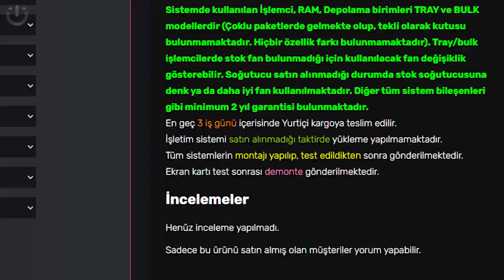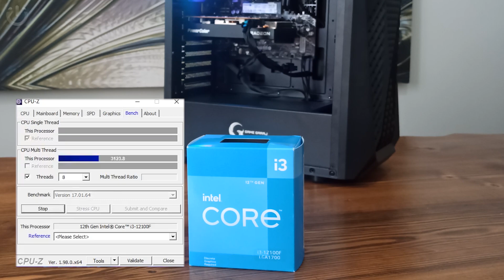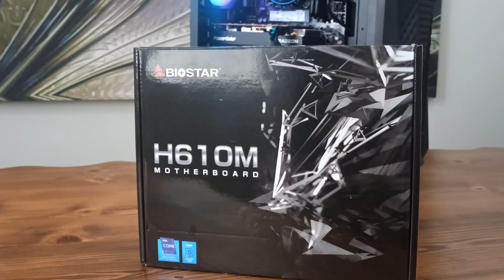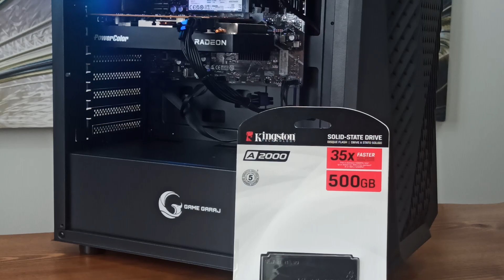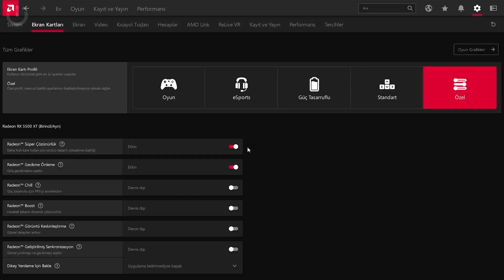KAÇIRMA!! 10.999 TL F/P HAZIR SİSTEM PC | SİLVER 3T12-6500XT | PC TOPLAMA 2022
Selamlar arkadaşlar bu videoda 10.999 TL Bütçede Gamegaraj ile birlikte hazırladığımız fiyat performans kalite anlamında Silver 3t12-6500XT hazır sistemi kaçmaz. 2022 yılından olumsuz piyasa koşullarında fiyat performans bilgisayar toplama yapacaklar bu sistemi hazır halde satın alabilirler. Ayrıca sistemin 1080P Çözünürlükte oyunlarda verdiği FPS değerlerini videoda görebilirsiniz. İyi seyirler herkese.

👉Sosyal Medyada Pc Üstadı

➡️ ZAMAN ÇİZELGESİ

00:00 Silver 3T12-6500XT Hazır Sistemi Hakkında Genel Bilgilendirme.
01:18 Sistem Bileşenlerini Detaylı İnceleme.
05:03 Valorant FPS Değerleri.
05:25 Forza Horizon FPS Değerleri.
05:51 GTA 5 FPS Değerleri.
06:16 Apex Legends FPS Değerleri
06:41 Red Dead Redemption FPS Değerleri.
07:06 God Of War FPS Değerleri.
07:29 PUBG FPS Değerleri.
07:48 Rainbow Six Siege FPS Değerleri.
08:04 CS-GO FPS Değerleri.
08:21 LOL FPS Değerleri.
08:37 Kapaniş & Sistemin Genel Değerlendirmesi.
09:04 Outro PC ÜSTADI

➡️ SİSTEMİN SATIŞ LİNKİ

➡️SİLVER 3T12 6500XT SİSTEMİN ÖZELİKLERİ

▪İŞLEMCİ: Core i3 12100F
▪ANAKART: Biostar H610MH
▪EKRAN KARTI: Powercolor Fighter Amd Radeon RX 6500XT(4GB)
▪BELLEK: Crucial Ballistix 16GB (2X8) 3200MHz CL16
▪DEPOLAMA: Kinston Snvs 500 GB M.2 SSD
▪KASA GÜÇ KAYNAĞI: DarkFlash DK150 Black 650W 80+

 Herkese merhaba! Ben Mustafa, 37 yasindayım. Yaklaşık olarak 15 yıldır bilgisayar ve teknoloji dünyasında aktif olarak çalışıyorum. Youtube icin Teknoloji konusunda içerikler uretiyorum.
 Bu kanalda sizlere bilgisayar hakkinda bildiklerimi anlatip ayni zamanda eglenceli videolar paylasacagim.

👉EN İYİ Fiyat performans odaklı diğer sistem önerileri